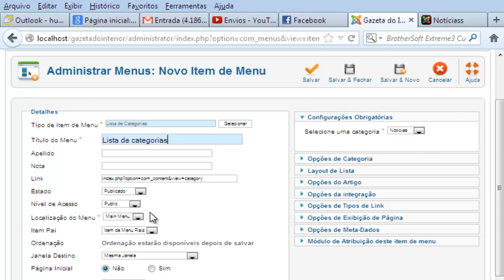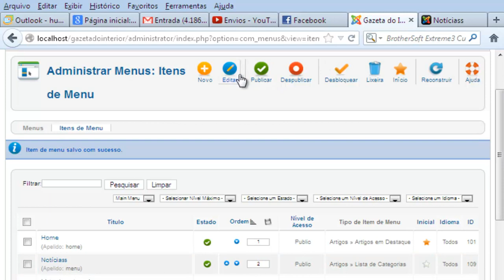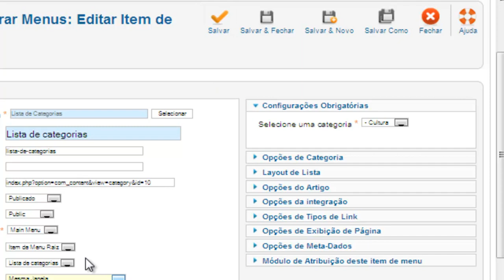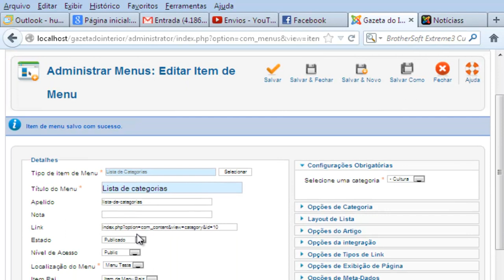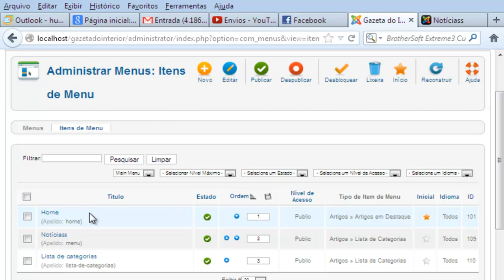Curso de Joomla 2.5.6 - Aula 15 - Criando Menus